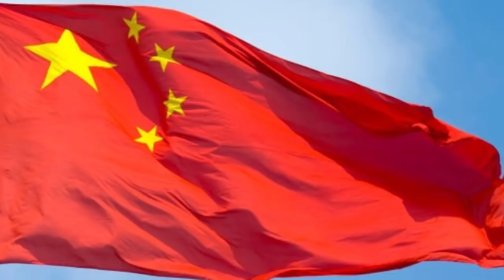DEG DEG MD Farmajo Oo Sooceliyay Warshadihii Uu Dalka Lahaa Iyo Somalia Oo Wax Soosaaraneysa